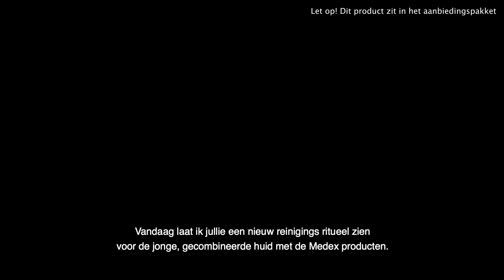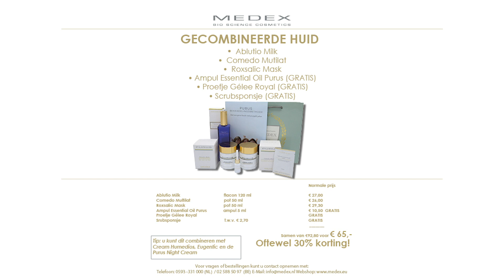Medex thuisbehandeling voor de gecombineerde huid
Contact » dtp [at] medex.nl

Op dit kanaal vind je allemaal beauty gerelateerde video’s met producten van Medex. Medex is een luxe cosmetica merk met veel verschillende lijnen. Hier komen met regelmaat make-up tutorials en andere video’s online.